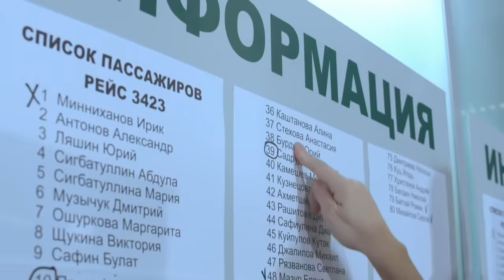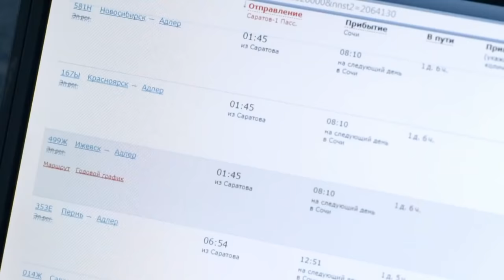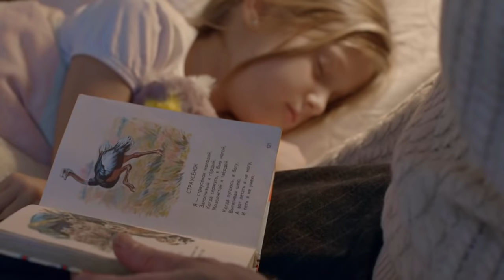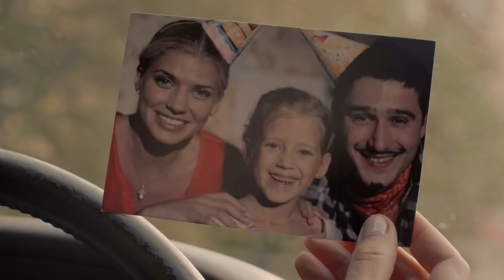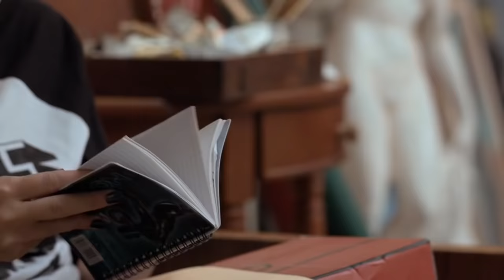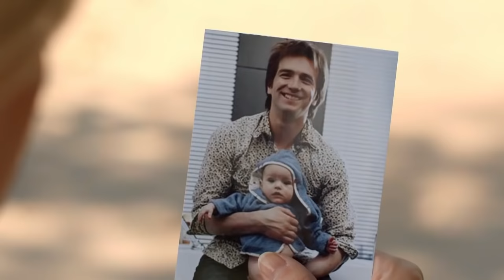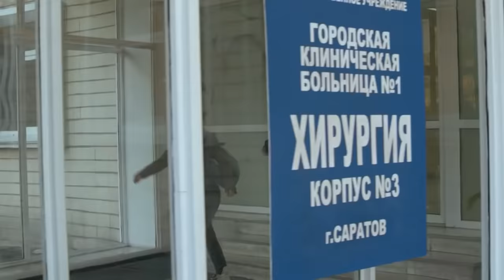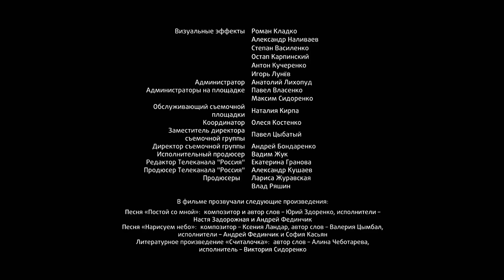𝐇𝐚𝐛𝐥𝐚𝐦𝐨𝐬 𝐂𝐮𝐚𝐧𝐝𝐨 𝐑𝐞𝐠𝐫𝐞𝐬𝐞𝐬. Película Completa en Español HD